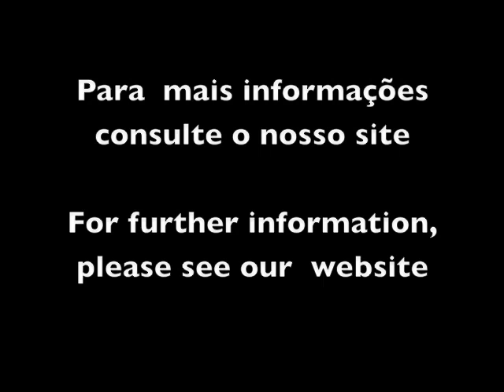YogaKriyas - Dakshina Madhyama Vamana Nauli B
B Dakshina Madhyama Vamana Nauli